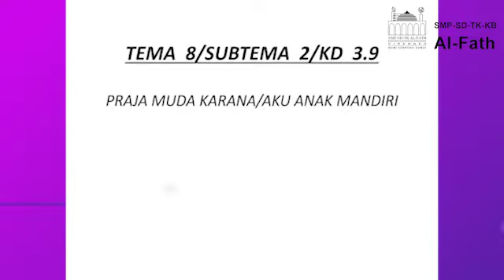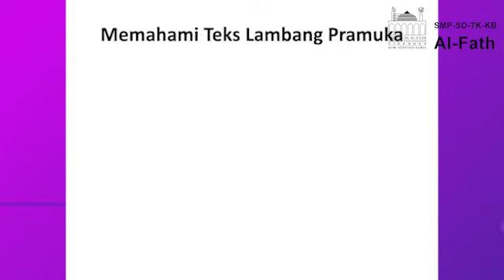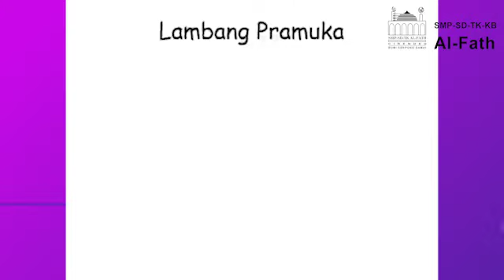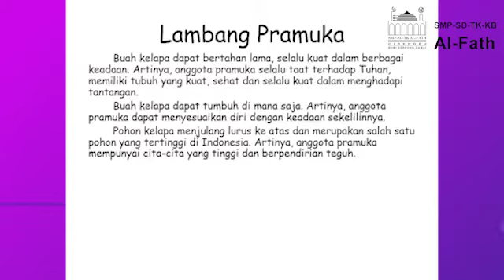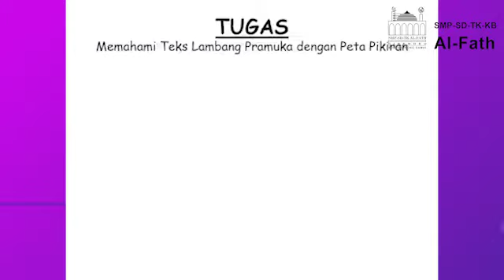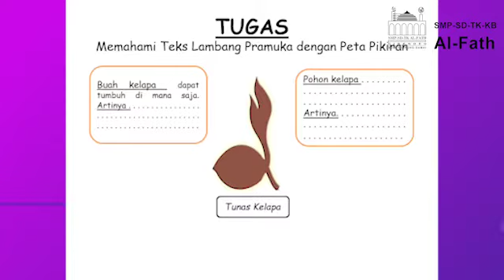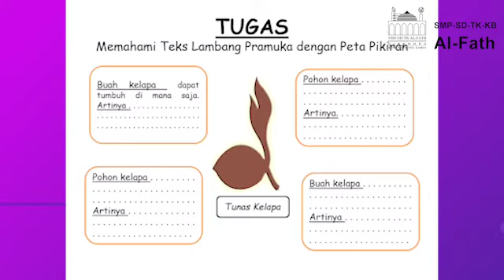MEMAHAMI TEKS LAMBANG PRAMUKA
Teacher : Ms. Ida